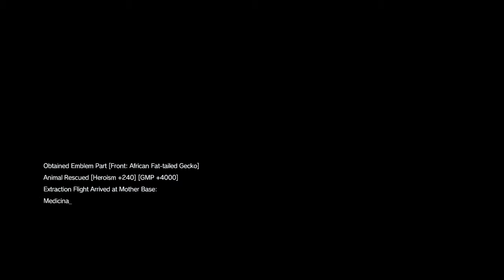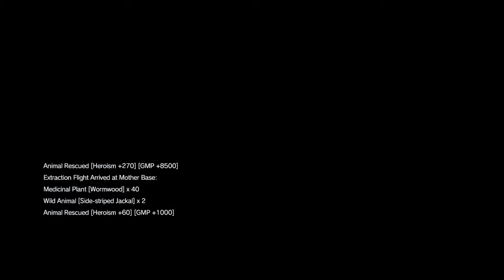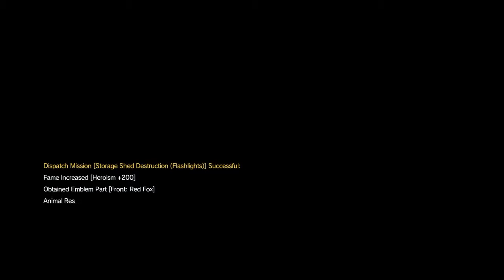METAL GEAR SOLID V: THE PHANTOM PAIN - Animal Locations (Conservation Trophy / Achievement)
teletoppen